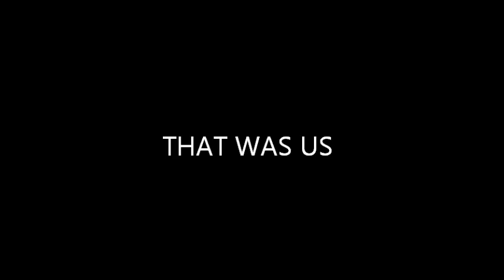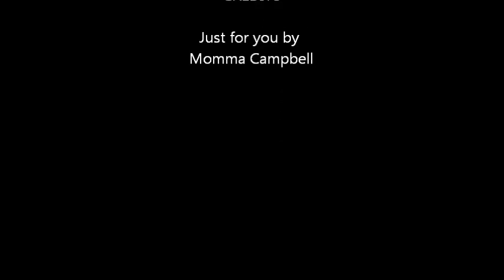Heres to us